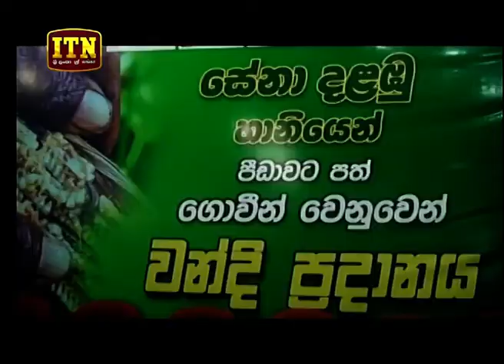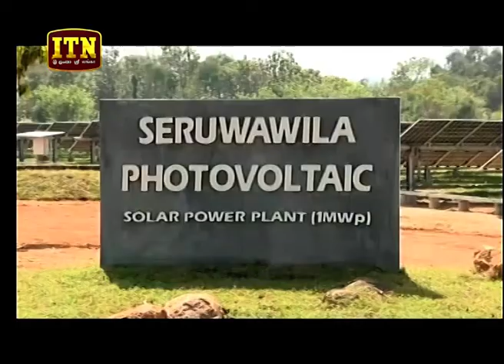ITN News 2019-03-15 | 09.30 PM